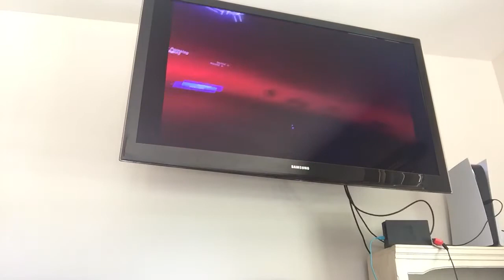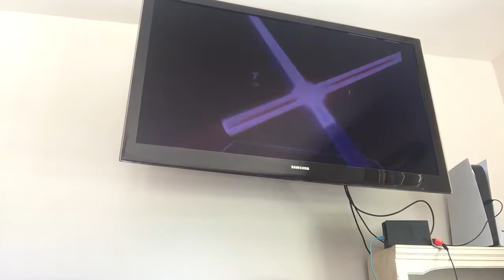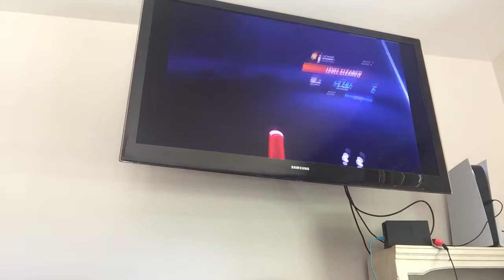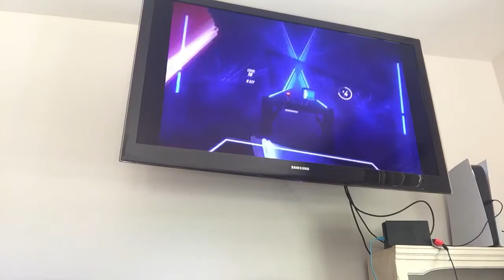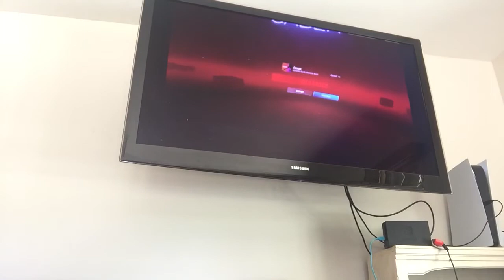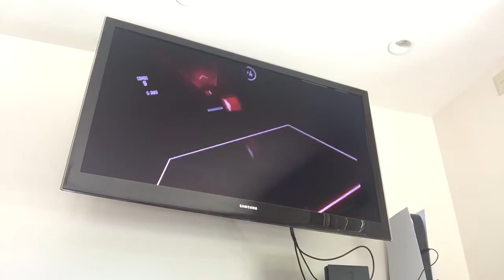Doughnut daily plays beat saber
I promised I would